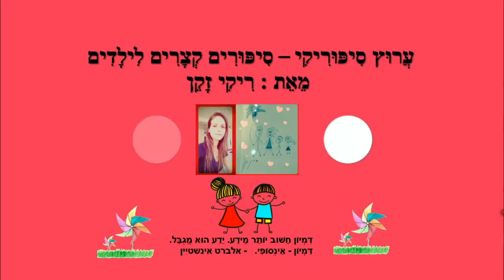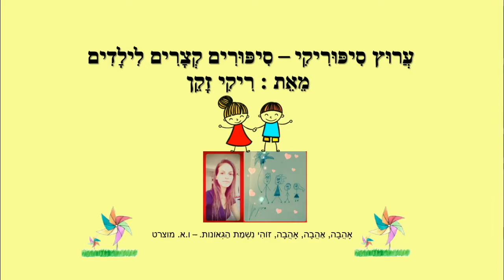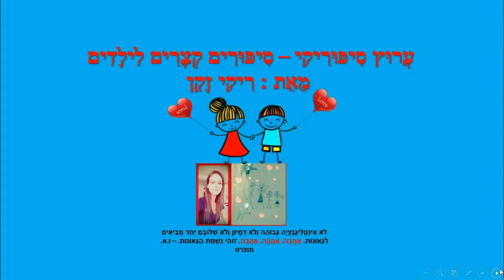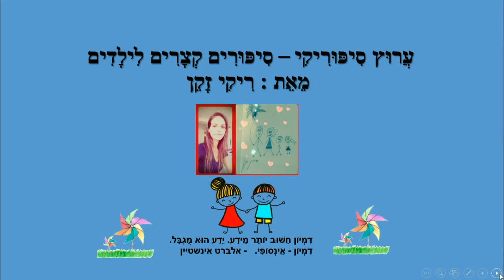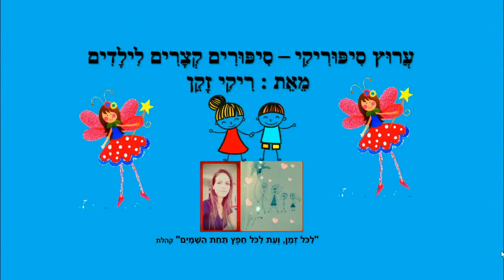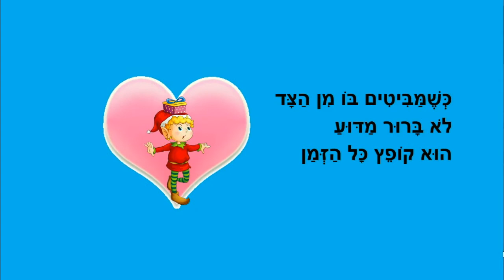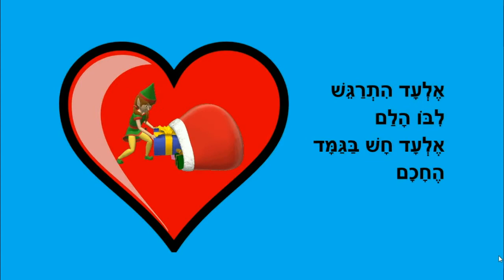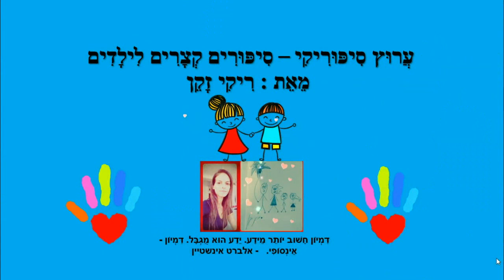רצף רגשות - ריקי סיפוריקי לילדים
רגשות וילדים
הסליחה, הגמד החכם במיוחד, לחלוק הוא הסוד ועוד